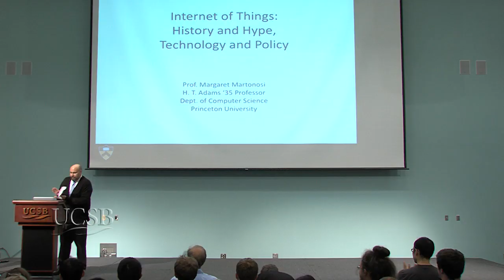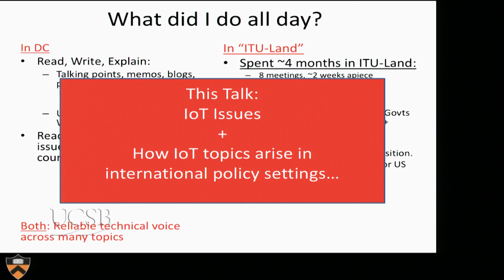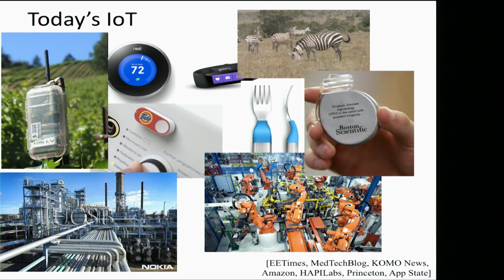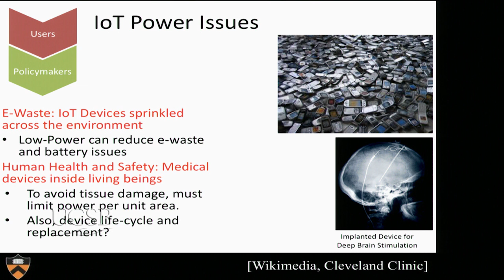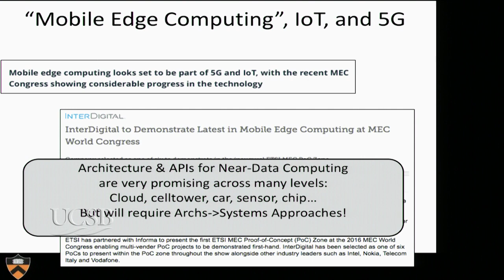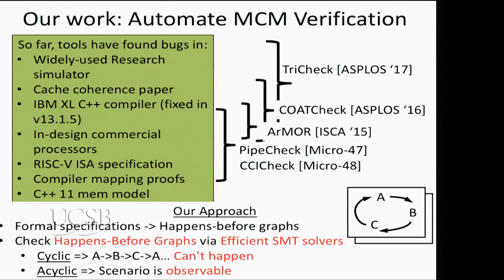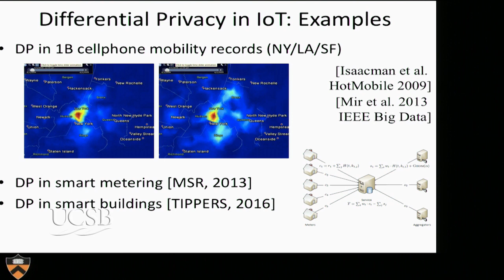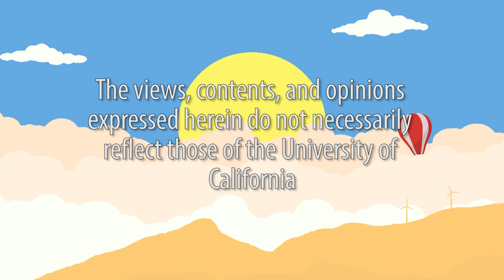Internet of Things History and Hype, Technology and Policy Margaret Martonosi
Although Internet-of-Things (IoT) applications and services have their roots in ideas that are decades old, their increasingly widespread deployments have made them a hot topic these days. Frequent topics of discussion and hype, they are causing both excitement and concern. As many as 50B networked devices are envisioned by 2020, and proponents of IoTs see a world​ where embedded sensing and control techniques help vehicle traffic flow more smoothly, where fine-grained sensing helps electric grids operate efficiently, where environmental sensing and data analysis facilitates better use of natural resources like water, and where personalized health monitoring helps individuals improve their quality of life. On the other hand, properly addressing a range of concerns around security and privacy will play a major role in IoT's adoption and success. My talk will discuss key technology and policy challenges for future IoT applications and devices ​and will outline particular technical issues for researchers to address.  Overall, I will be drawing both from technical experiences and trends, as well as from perspectives gained during a year’s leave in Washington, DC doing technology policy within the U. S. Department of State.